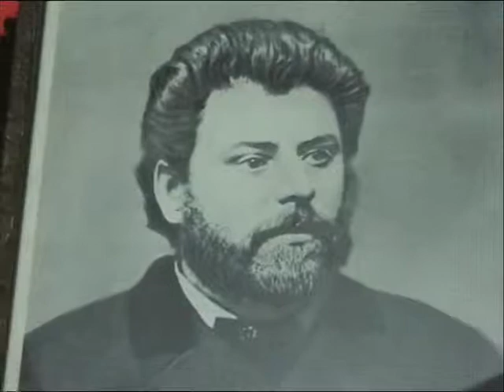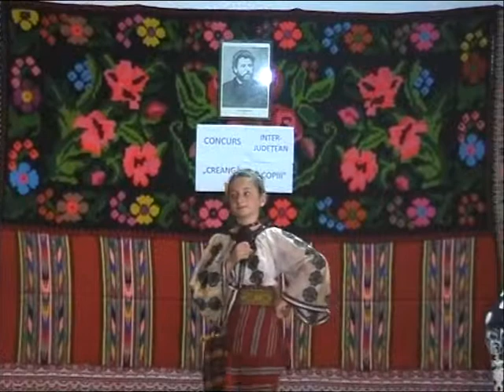Creanga si copiii (fragment)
Ediţia a III-a, Iunie 2014...